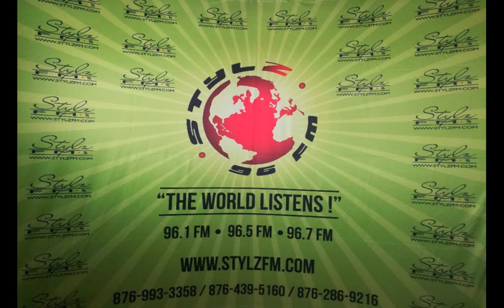Dub Poet Ms. Lee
Dub Poet Ms. Lee on Spiritual Vibrations with Sista P